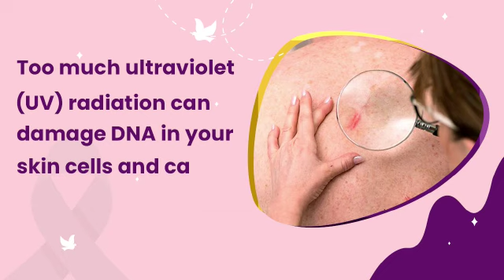Skin Cancer: Causes And Treatments | DR. Shivakumar Uppala | Oncoindia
Dr. Shiva Kumar Uppala who has performed more than 500 surgeries till now, is an experienced surgical oncologist as well as a consultant. He is a surgical oncologist with a specialization in minimal access surgical techniques.